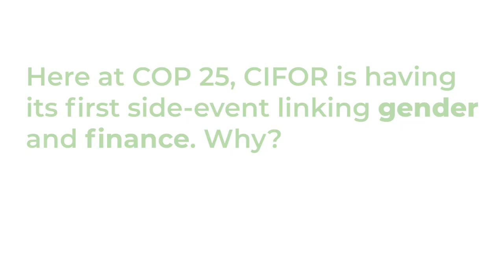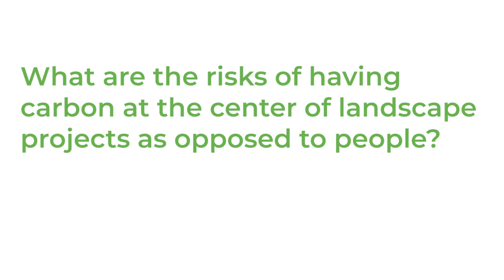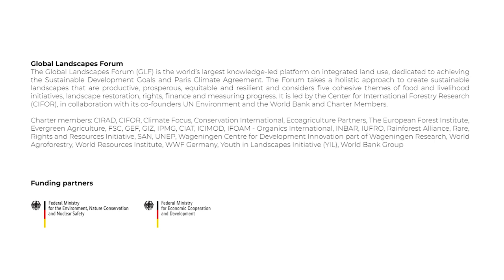CIFOR scientists on gender and rights at COP 25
Gender and rights scientists Houria Djoudi and Markus Ihalainen discuss finance, safeguards for gender and rights, measuring progress and more at COP 25 in Madrid.